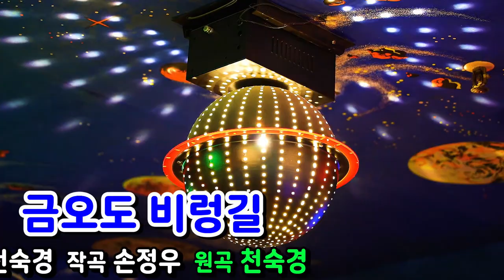노래하는 김대감 (@원곡천숙경) 음악이있는 스튜디오 청량리 도레미 노래교실